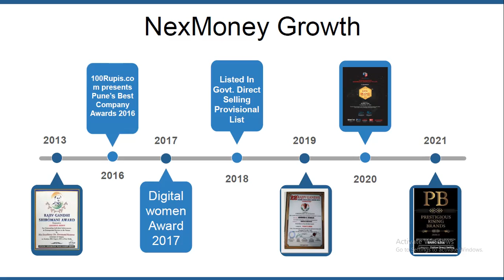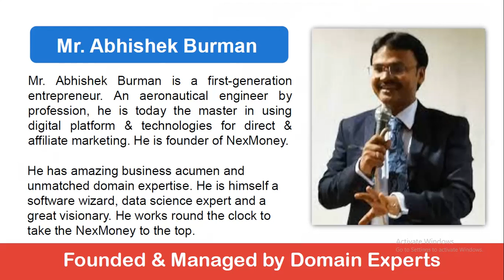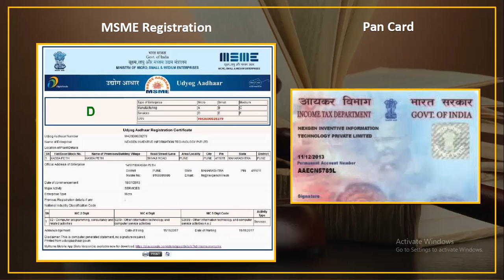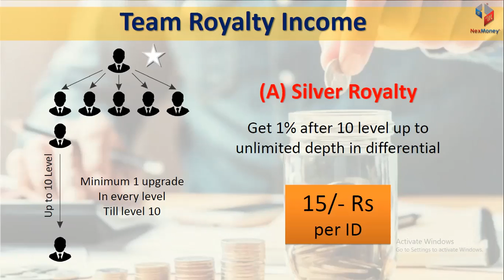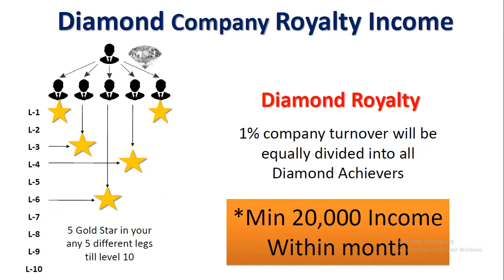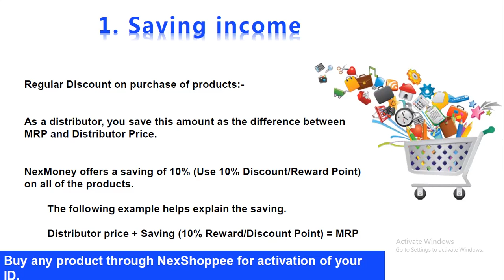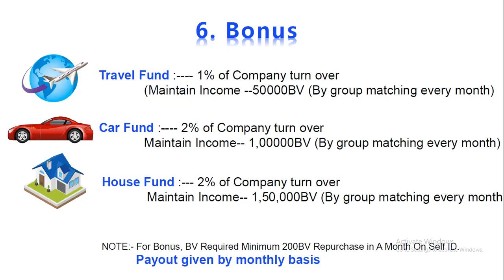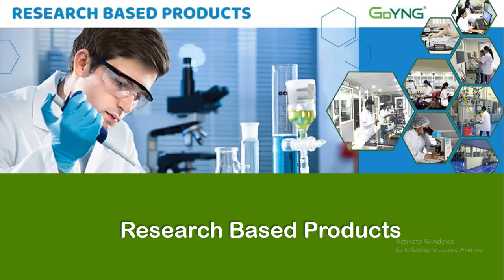NexMoney Business Presentation in Telugu 01:00 pm By B.SAIBABA 7331120241/9391190241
GOLD STAR🌟B.SAIBABA
ALL INDIA SUPPORT 👍
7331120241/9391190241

మీకు తెలుసా? రోజూ ఫోనుతో పనిచేసుకుంటూ ఎక్కడున్నా.. ఏంచేస్తున్నా ₹1000 - ₹5000 సంపాదించుకోవచ్చు... with e-commerce business.

మేము సంపాదిస్తున్నాం మీకూ నెర్పిస్తాము...
మీరు మాకు ఒక్క పైసా కూడా ఇవ్వవలసిన అవసరం లేదు.
మరిన్ని వివరాల కొరకు నాకు కాల్ చెయ్యండి.
B. SAIBABA

మీరు చేయలేనిది మీరు చేయకపోతే, పర్వాలేదు.

కానీ మీరు చేయగలిగింది చేయడం లేదు అంటే, ఏదో ఒక విధంగా మీరు మీ జీవితం యొక్క అర్థాన్ని మరియు ఉద్దేశ్యాన్ని కోల్పోతున్నారు.
ఈ కింద ఉన్న ఆఫర్లను అవకాశంగా వినియోగించి నెక్స్మనీ లో విజయాన్ని సాధించండి

*ఆఫర్ 1 - గోవా ట్రిప్*
5/25 రిజిస్ట్రేషన్ లేదా సైన్ అప్ తేదీ నుంచి 30 రోజుల్లోపు

 *ఆఫర్ 2 - దుబాయ్ ట్రిప్*
5/25/125 రిజిస్ట్రేషన్ లేదా సైన్ అప్ తేదీ నుంచి 90 రోజుల్లోపు
ఇంట్లో కూర్చుని మీ అకౌంట్ లో డబ్బులు తీసుకోండి.💵

⌚ఈ టైం లో ఎవ్వరు ఖాళీగా ఉండకండి. ఎలా డబ్బులు సంపాదించాలని ఆలోచిస్తూ ఉండకండి, చేస్తా ఏదొక దారి తెలుస్తది. ఏదొక మంచి పొజిషన్ కి వెళ్లొచ్చు. ఖాళీగా ఉండి 🕰️ టైం వేస్ట్ చెయ్యకండి.

💻 డిజిటల్ ఇండియాతో ఆన్‌లైన్ / ఆఫ్‌లైన్ ద్వారా డబ్బు సంపాదించండి.💰

🙏హలో ఫ్రెండ్స్.

ప్రతి ఒక్కరూ కోటీశ్వరులు అయ్యే అవకాశం NEXMONEY MOBILE APP కల్పిస్తుంది. ఈ అవకాశంను ప్రతి ఒక్కరూ వినియోగించుకోండి.

🔸 NEXMONEY MOBILE APP భారత ప్రభుత్వం ఆమోదం పొంది, ఇండియన్ డైరెక్ట్ సెల్లింగ్ లో ఈ కామర్స్ + ఈ వాలెట్ = ఎర్నింగ్ మొట్టమొదటి "ఇండియన్ మొబైల్ ఆప్ NEXMONEY APP" 100% సేఫ్ మరియు సెక్యూరిటీ & లీగల్ వ్యాపార అవకాశాన్ని అందిస్తుంది.

18 సంత్సరాలు నిండిన స్త్రీ/పురుషులు విద్యార్థులు, నిరుద్యోగులు, ప్రభుత్వ మరియు ప్రయివేట్ ఉద్యోగులు, గృహిణిలు, VRS రిటైర్డ్ పర్సన్స్, మొబైల్  షాప్, కిరాణా షాప్, మెడికల్ షాప్, ఇన్సూరెన్సు ఏజెంట్స్, రియల్ ఎస్టేట్ ఏజెంట్స్ మొదలగు వారు ప్రస్తుతం చేస్తున్న ఉద్యోగం లేదా వ్యాపారం చేసుకుంటూనే పార్ట్ టైమ్ వర్క్ మాత్రమే చేస్తూ ఈ అవకాశం వినియోగించు కోవచ్చు.

NexmoneyApp ద్వారా 📲 మొబైల్ రీఛార్జ్, 📺 DTH రీఛార్జ్, 🎥 సినిమా టికెట్, 💡 కరెంట్ బిల్స్, 🧾 వాటర్ బిల్స్, 💵 మనీ ట్రాన్సఫర్, 🛒 షాపింగ్, 🚌 బస్ టికెట్ బుకింగ్, 🚋 ట్రైన్ టికెట్, 🛫 ఫ్లైట్ టికెట్, 🏬 హోటల్ బుకింగ్ లాంటి ట్రాన్సక్షన్ చేస్తూ సంపాదించుకోవచ్చు.

మీరు అన్ని సేవలు మరియు ఆన్‌లైన్ షాపింగ్‌లో 1% నుండి 50% క్యాష్‌బ్యాక్ లేదా డిస్కౌంట్లను పొందుతారు.

ఇక్కడ ఏ ఉత్పత్తిని అమ్మడం లేదా కొనడం లేదు, సభ్యత్వాలు మాత్రమే ఇవ్వబడతాయి, 1 సెకనులో బ్యాంకులో డబ్బు మీకు వస్తుంది, నెలవారీ లేదా వారపు చెల్లింపు ఉండదు.

మీ ఖాళీ సమయంలో ఇంటి నుండే Nexmoney App  ఉపయోగించుకుని మరియు తెలిసిన వారికి, తెలియని వారికి మొబైల్, వాట్సాప్, పేస్ బుక్, ఇష్టగ్రాము, ట్విట్టర్ లాంటి సోషల్ మీడియా ద్వారా "NEXMONEY APP" నీ ప్రమోట్ చేస్తూ  178 కోట్ల ఆదాయం, 100% లీగల్ గా, ఎవరినీ మోసం చేయకుండా సంపాదించుకోవచ్చు.

 👉🙏ప్లాన్ విన్నాక చేయాలని రూల్ ఏమి లేదు. కానీ లింక్ ఓపెన్ చేయకపోతే ఒక మంచి అవకాశం గురించి తెలుసు కోలేక పోయానని భవిషత్తు లో  భాధ పడెకన్న ఒక 15 min ఇప్పుడే మీరు సమయం ఇవ్వవల్సిందిగా విన్నపము🙏
*ఇంకా మీకు ఏమైనా సందేహాలు ఉన్నా లేదా మాతో కలిసి పని చేయాలనుకున్నా ఈ క్రింది వాట్సాప్ గ్రూపు లింకు ద్వారా మాతో కలవండి అందరం కలిసి  ముందుకు సాగుదాం*👇

మీ దగ్గర స్మార్ట్ ఫోన్ ఉందా అయితే ఇది మీ కోసమే భారతదేశ చరిత్రలో మొట్టమొదటిసారిగా మొబైల్ నుండి unlimited income అది కూడా ఇంట్లో నుండి ఒక్క అడుగు కూడా బయట పెట్టకుండా
Serious people can drop your whats app number in comments section, i will send the details.
సంపాదన కోరువారు మీయొక్క whatsapp నెంబర్ ki msg GOLD STAR🌟B.SAIBABA

Details పంపిస్తాను .
Note:
అయితే ఒక్క విషయం Time pass చేసే వారికోసం ఈ పోస్ట్ పెట్టటం లేదు గమనించగలరు.
నాలాంటి వాళ్ళను 100 people తయారు చేయడం నా goal. are you do  with me? I can change your life with in short spam.